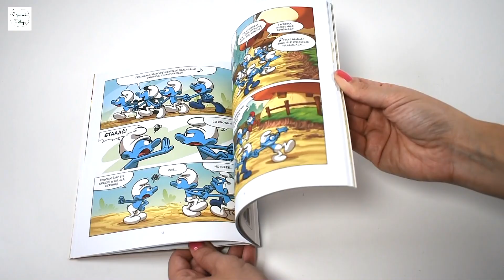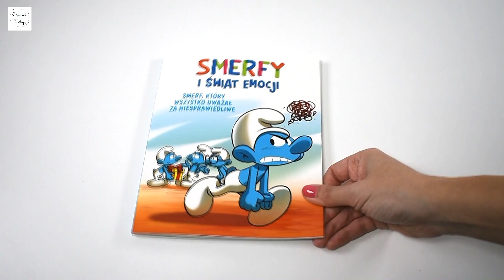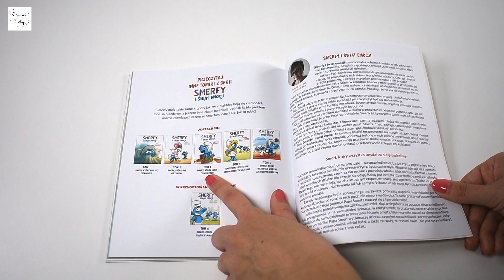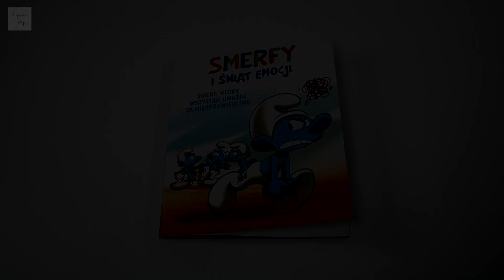SMERF, KTÓRY WSZYSTKO UWAŻAŁ ZA NIESPRAWIEDLIWE. Recenzja komiksu